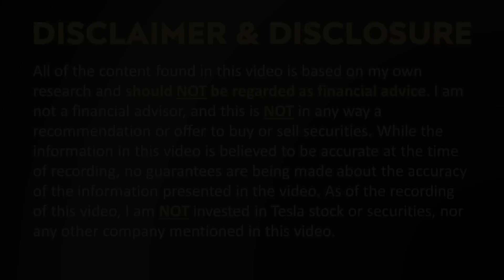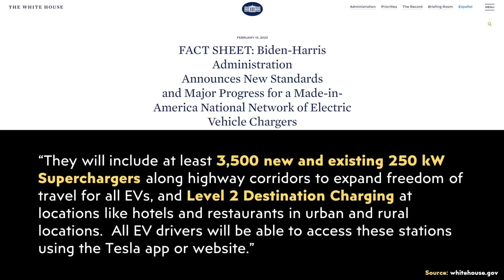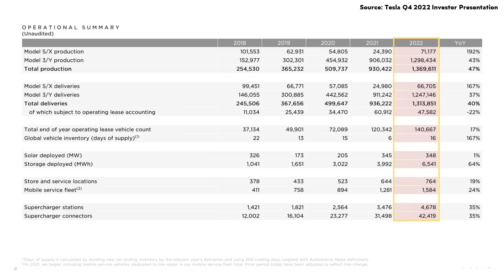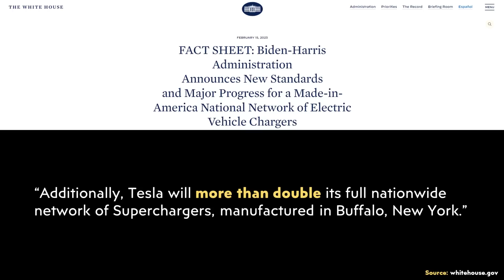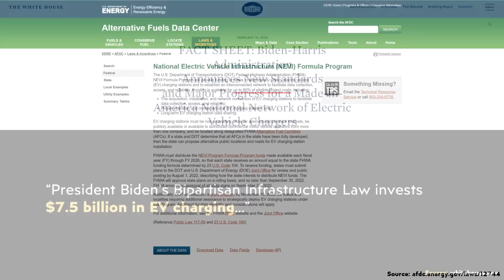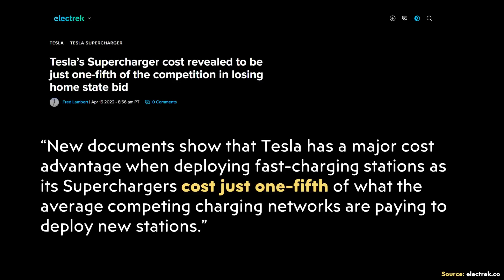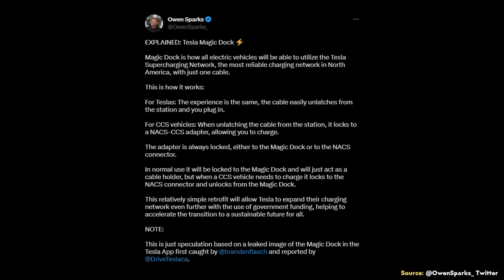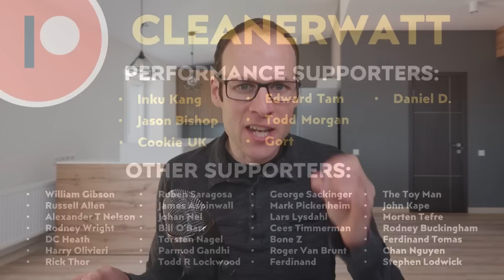BIG CHANGES to Tesla Superchargers | MASSIVE EXPANSION!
It is official, Tesla will soon be opening a portion of their supercharger network in the United States to non-Tesla EVs as was confirmed by an official Whitehouse.gov briefing. In this video I discuss the timing, number of chargers that Tesla will be opening up to the public as well as Tesla’s plans to more than double their network in the coming years.

Support Cleanerwatt:

1.

Image & Video Clip Sources:

1. Thumbnail images and Tesla images and video clips used in the video Courtesy of Tesla, Inc. (where noted in video).